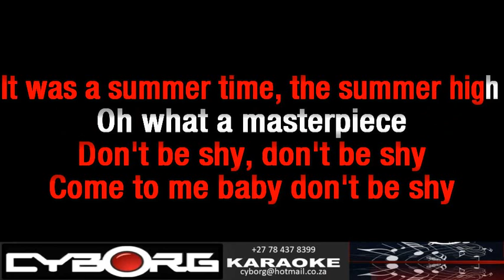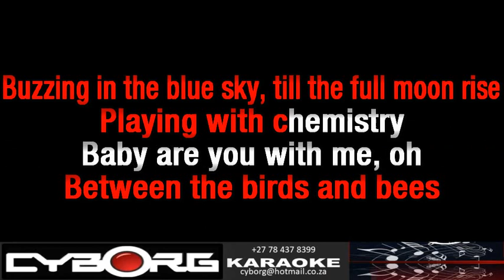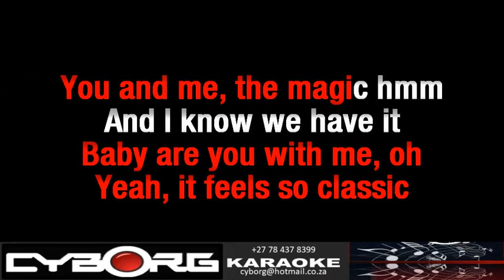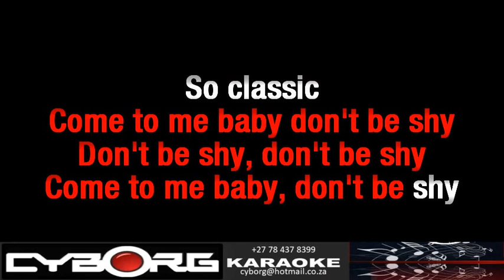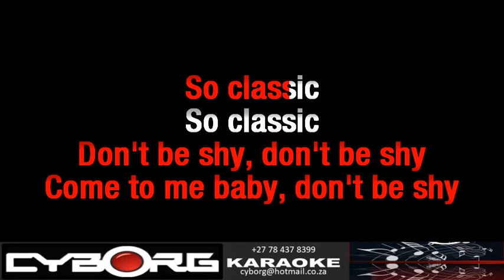FUA - The Knocks - Classic feat Powers KARAOKE WBV